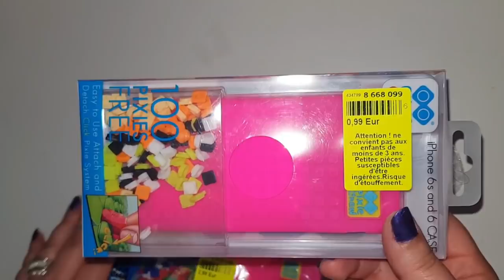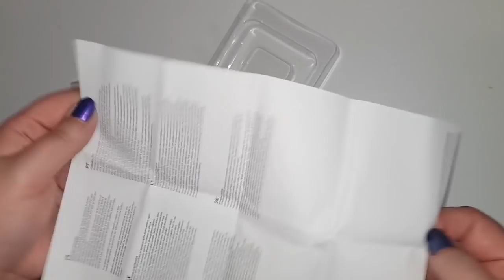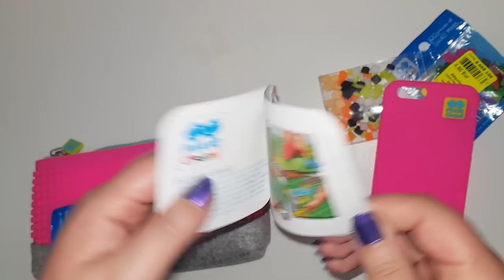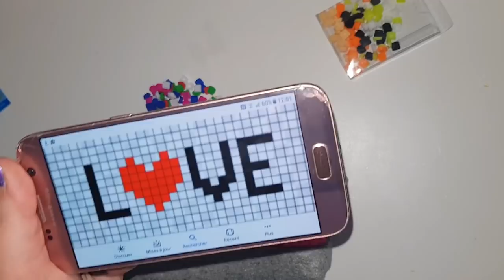UNE COQUE DE TELEPHONE LEGO ?? ET UNE TROUSSE LEGO ?? TOTALEMENT WTF